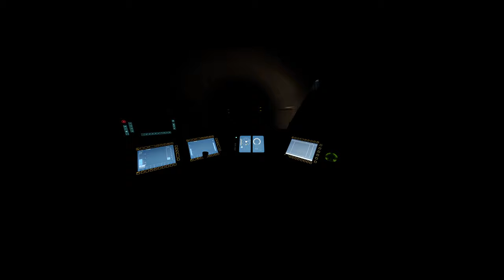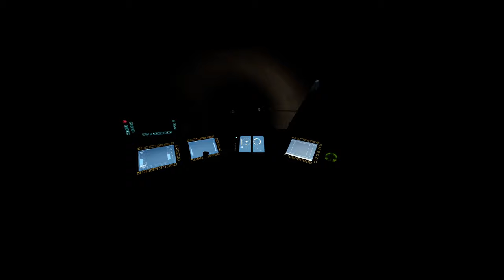Train Sim World 5 | Folge 19 | Route Hopping möglich? | BR 401 | Fulda | Gameplay | TSW 5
Ich möchte mit euch herausfinden ob das Route Hopping wirklich möglich ist.

Transparenz :

1. Bekomme ich die DLC's gratis?

2.Werde ich von DTG bezahlt Werbung zu machen?

3. Sind meine Bewertungen über DLC noch objektiv?

4. Bin ich dazu angehalten Werbung zu machen?